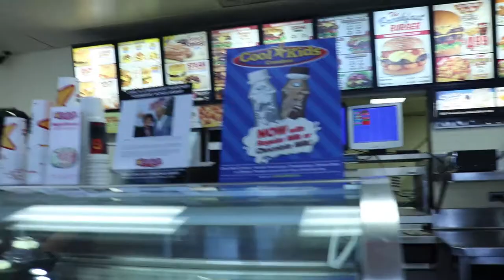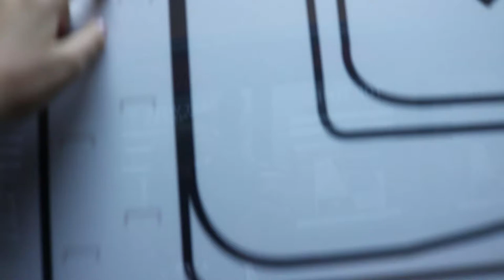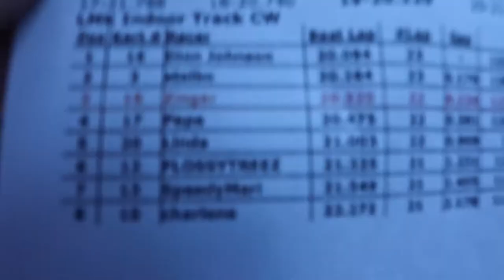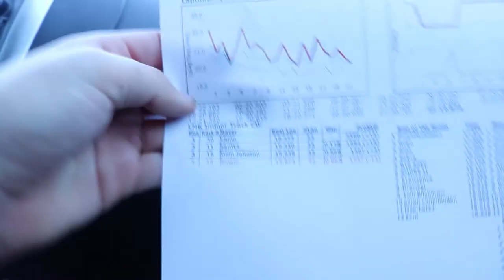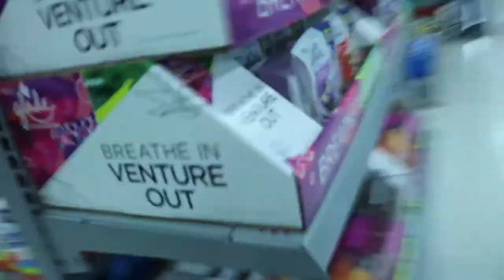DRIVING CRAZY FAST GO-KARTS!!!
WHAT IS UP GJM SQUAD!! I HOPE YOU GUYS LIKED THIS VID, I HAD AN AMAZING TIME FILMING IT!! SEE YOU IN THE NEXT VID!! LOVE YOU GUYS!

SONG: Slippery (feat. Gucci Mane) Culture Migos Hip-Hop 2017

SONG: The Sound of Revenge Chamillionaire Hip-Hop/Rap 2005 Ridin'